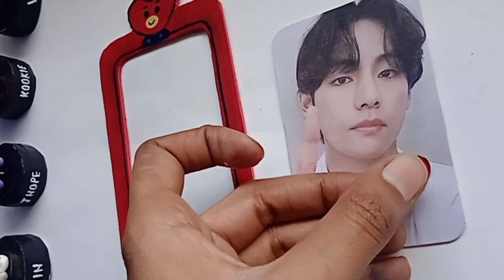TATA aesthetic photo card keychain 💜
Paper craft
paper craft wall banging
paper craft box
paper crafts easy flower wall
hanging
paper craft wall decoration
paper crafts for schbool
bts craft kaise bangen
bts crafting kaise kare
bts magic craft kaise banaenhow to make bts aesthetio
wallpaper
how to make bts aesthetic edits
how to make bts aesthetic video
edits
how to make bts aesthetic book
how to make bts aesthetic photos
how to make aesthetic bts phone
Case
how to make aesthetic bts journal
how to make aesthbetic bts
wallpaper picsart
how to make aesthetic bts quotes
how to make laptop aesthetic bts
bow to make bts keychain
bow to make bts things
how to make bts diarg
how to make bts stickers
how to make bts stationerg
how to make bts pen
how to make bts bookmark
how to make bts sickers at bome
how to make bts drawings
how to make bts keychain at
home
how to make bts photocards
without printer
how to make bts pboto frame
how to make bts phone case
how to make bts photocards at
home
how to make bts phone cover at
home
how to make bts pbone cover
how to make bts photo
how to make bts photo album at
bome
how to make bts photo keychain
making bts craft
bts making crowd silent
bts making crochet
bts making orging photos
bts making credm
bts make cry
army making bts org
jimin making bts org
m making bts arg
jin making bts ory
bts craft making
bts craft making with paper
bts craft making at bome
bts craft ideas
bts craft ideas with paper
bts craft easy
bts craft ideas room decor
bts eraft ideas with paper for
school
bts craft ideas kegchain
bts craft ideas for schooleasy peasy cr
easy peasy craft
easy peasy craft with paper
easg peasy craft ideas
easy peasy creative ideas
easy peasy crochet blanket
easy peasy crochet beanie
easy peasy crafts that will knock
your socks off
easy peasy crochet cardigan
easy peasy crochet babg blanket
easy peasy crochet babg bootiesbts craft kaise bangen
bts magic craft kaise banaenhow to make bts keychain
how to make bts things
home how to make bts cra
how to make bts crafts
how to make bts crafts witb paper
how to make bts crafts at bome
how to make bts craft kit
how to make bts crafts things
how to make bts crafts without
glue
how to make easg craft part 2
how to make bts crufts easg
how to make bts craft book
how to make bts crafts with
cardboard
bts keychain
bts keychain diy
bts keychain making at home
bts keychain with clag
bts keychain dig with paper
bts keychain making
bts keychain unboxing
bts keychain with paper
bts keywords challenge
bts keychain homemade
easy bts crafts
easy bts crafts witb paper
easy bts choreograpbg
easy bts choreograpbg to learn
easy bts craft ideas
easy bts card
easy bts cartoon drawing
easy bts canvas painting
easy bts choreographg tutorial
easy bts cake